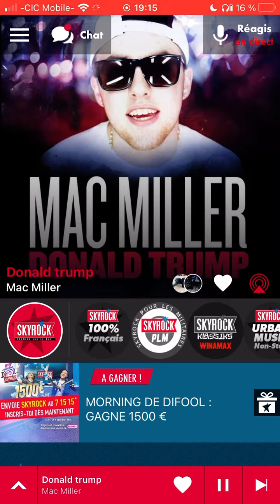Mac Miller Donald Trump radio edit Skyrock